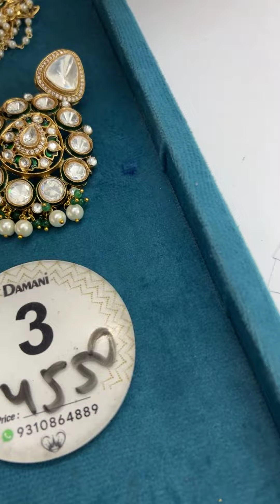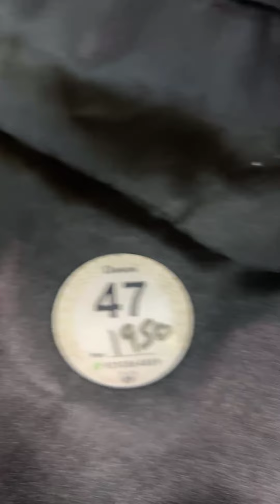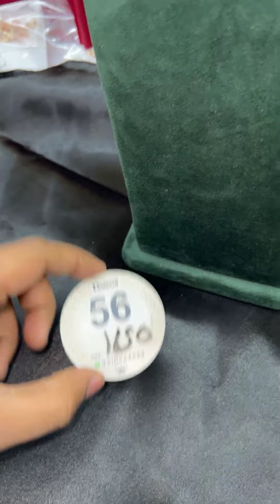STOCK CLEARENCE JEWELRY SALE LIVE NOW👌